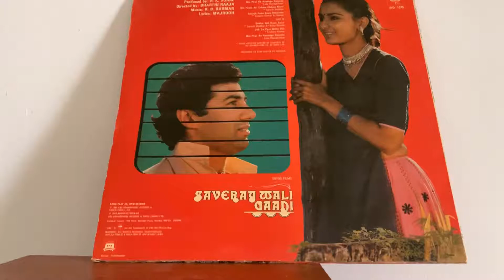Latha Mangeshkhar “Din pyar ke Aayenge Sagania “ Saveray wali Gaadi Music RD Burman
Please use Head phone if you can try to increase your volume control
I tried recording few times to get optimum quality but I believe that it is not there

Film Saveray Wali Gaadi
Singer Latha Mangeshkhar
Lp record copy right CBS  MONO Recording
Mono recording Published in 1984